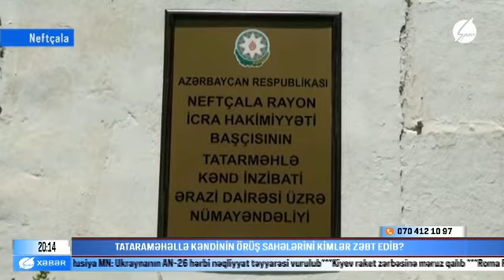TATARAMƏHƏLLƏ KƏNDİNİN ÖRÜŞ SAHƏLƏRİNİ KİMLƏR ZƏBT EDİB?